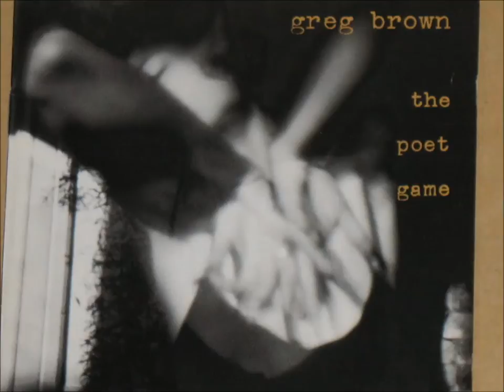The Poet Game - Greg Brown (with lyrics)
From the album 'The Poet Game', 1994, by Greg Brown

Lyrics:

Down by the river junior year
walking with my girl,
and we came upon a place
there in the tall grass where a couple
had been making love
and left the mark of their embrace.
I said to her, "Looks like they had some fun."
She said to me, "Let's do the same."
and still I taste her kisses
and her freckles in the sun
when I play the poet game.

A young man down in hill country
in the year of '22
went to see his future bride.
She lived in a rough old shack
that poverty blew through.
She invited him inside.
She'd been cooking, ashamed and feeling sad,
she could only offer him bread and her name -
Grandpa said that it was the best gift
a fella ever had
and he taught me the poet game.

I had a friend who drank too much
and played too much guitar -
and we sure got along.
Reel-to-reels rolled across
the country near and far
with letters poems and songs..
but these days he don't talk to me
and he won't tell me why.
I miss him every time i say his name.
I don't know what he's doing
or why our friendship died
while we played the poet game.

The fall rain was pounding down
on an old New Hampshire mill
and the river wild and high.
I was talking to her while leaves blew down
like a sudden chill -
there was wildness in her eyes.
We made love like we'd been waiting
all of our lives for this -
Strangers know no shame -
But she had to leave at dawn
and with a sticky farewell kiss
left me to play the poet game.

I watched my country turn into
a coast-to-coast strip mall
and I cried out in a song:
if we could do all that in thirty years,
then please tell me you all -
why does good change take so long?
Why does the color of your skin
or who you choose to love
still lead to such anger and pain?
And why do I think it's any help
for me to still dream of
playing the poet game?

Sirens wail above the fields -
another soul gone down -
another Sun about to rise.
I've lost track of my mistakes,
like birds they fly around
and darken half of my skies.
To all of those I've hurt -
I pray you'll forgive me.
I to you will freely do the same.
So many things I didn't see,
with my eyes turned inside,

I walk out at night to take a leak
oh yeah that's the life for me.
There's Orion and the Pleiades
and I guess that must be Mars -
all as clear as we long to be.
I've sung what I was given -
some was bad and some was good.
I never did know from where it came
and if I had it all to do again
I am not sure I would
play the poet game.